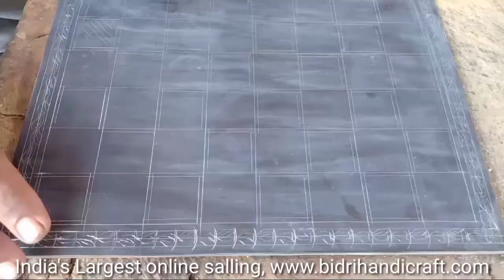Bidri Handicraft design outline of chess board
www. bidrihandicraft. com